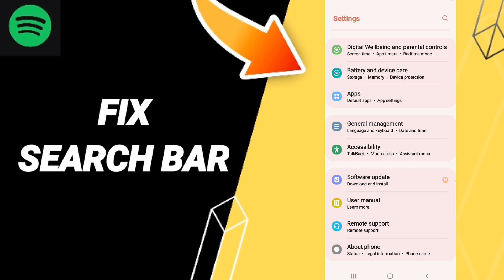How To Fix Search Bar On Spotify App 2023